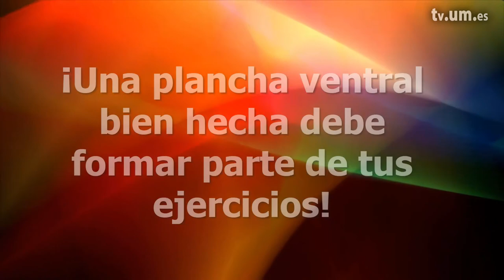3 17 2 Aprendiendo la plancha lateral